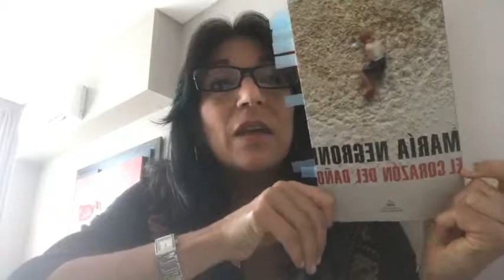El corazón del daño de María Negroni